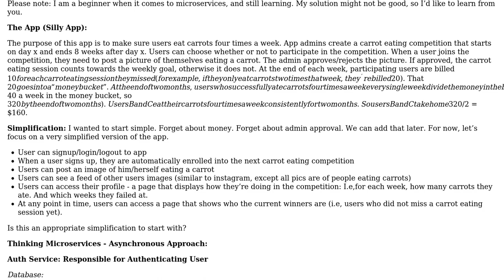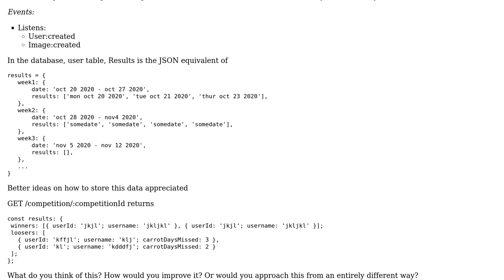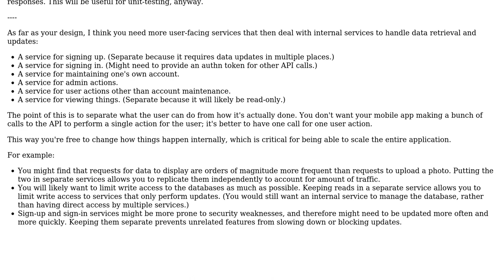Building a Microservices App -- Can you give feedback on architecture?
With thanks & praise to God, and with thanks to the many people who have made this project possible! | Content (except music & images) licensed under CC BY-SA | Music | Images & others | With thanks to user Kevin P. Barry user Asool and the Stack Exchange Network Trademarks are property of their respective owners. You are responsible for your own actions.